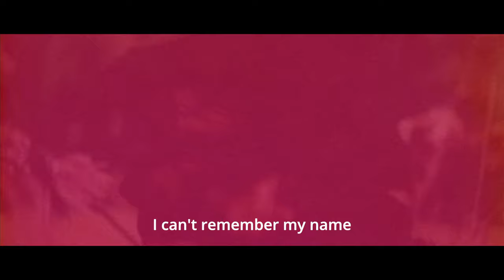Breathless: A Video Poetry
Directed and edited by Roberto Mazzarelli
Written and Performed By Giorgia Parmeni